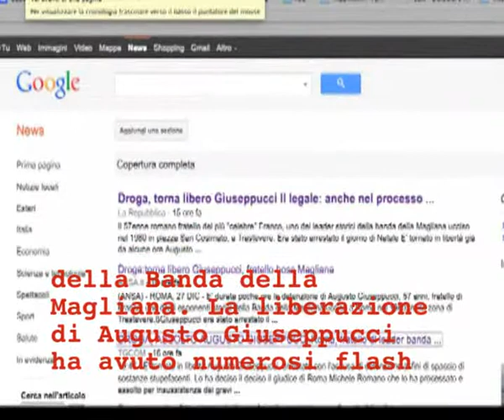Augusto Giuseppucci - Assolto e liberato in poche ore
- Augusto Giuseppucci, fratello di Franco Giuseppucci, il fondatore e capo storico della Banda della Magliana, è libero. Un video approfondisce il caso di Augusto Giuseppucci. In arrivo su